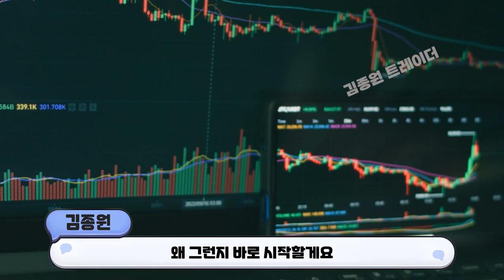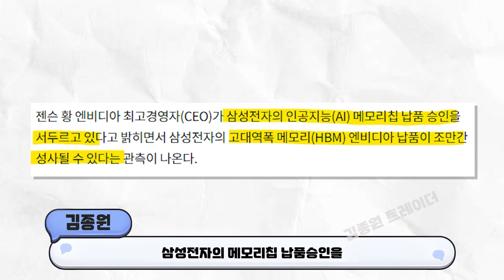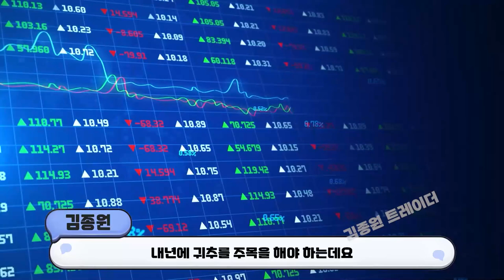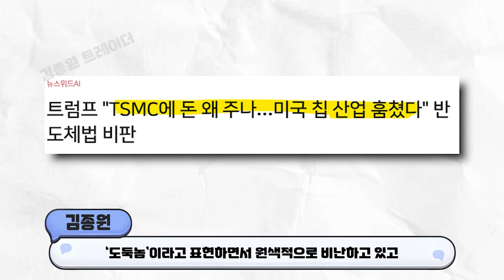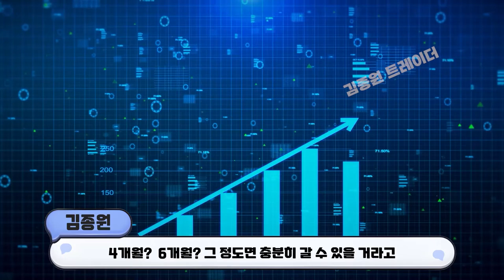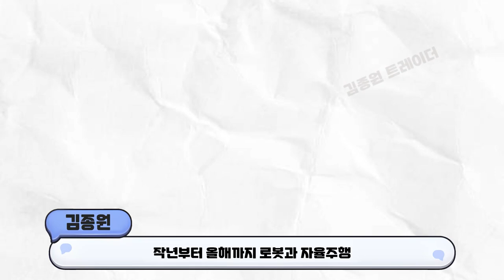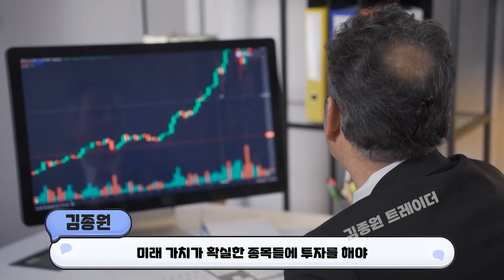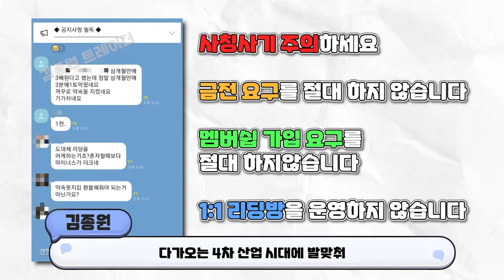[ 삼성전자 ] HBM 문제해결 곧 되나? / 삼성전자 미래는?